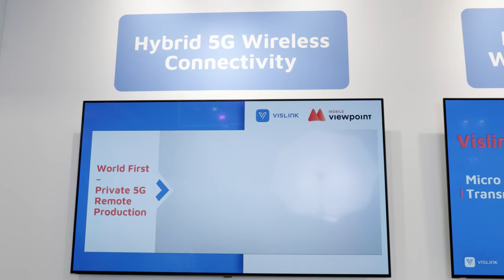IBC Accelerator 2022: 5G REMOTE PRODUCTION … IN THE MIDDLE OF NOWHERE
Following on from work in the Accelerator programme over the last two years, this breakthrough project aimed to demonstrate just how portable and flexible a private 5G ‘Network in a Box’ can be for live broadcast production use cases, taking it to some truly remote global locations, as well as to the IBC show itself.

During IBC 2022 we showcased this during live sessions, together with our partners @BBCResearchDevelopment @btmediabroadcast9098 @StrathclydeUni & Neutral Wireless